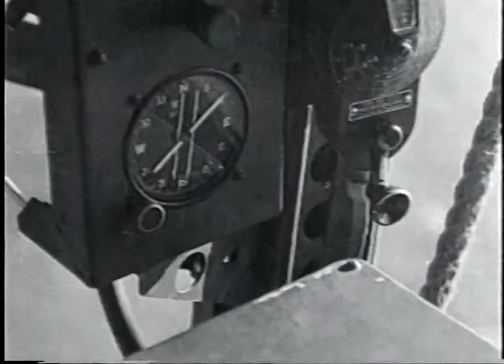Blimp Patrol (including Brazil)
Vice Admiral Charles E. Rosendahl commissioned this film, “Blimp Patrol,” attempting to chronicle the roles of the airship during World War Two. Photographed almost entirely in South America, there has been no published explanation given as to why only a few tidbits of available footage from other stations is included. (The final minute, for example, shows the mass L-ship flight at NAS Moffett Field – including the famous L-8.) The sequences filmed at Brazil's Camp Mellow show the German-built hangar that housed both LZ-127 and LZ-129 before being commandeered by ZP-42.  Since the anti-submarine actions recorded by the 10th Fleet were classified secret until 1996, Rosendahl’s wartime script carries the standard line that airships were not encouraged to directly attack submarines – though a Brazilian sub plays the role of a Nazi briefly in this film. No matter, since the film portrays airships positively, not surprisingly it was mishandled by the Navy. Not listed in Navy Photographic Center footage given the National Archives, the film is filed in with Brazilian relations(!) Rarely seen on commercial television, which pays producers mainly to keep blowing up the LZ-129, “Blimp Patrol” is a completely unique look into LTA operations in WWII.